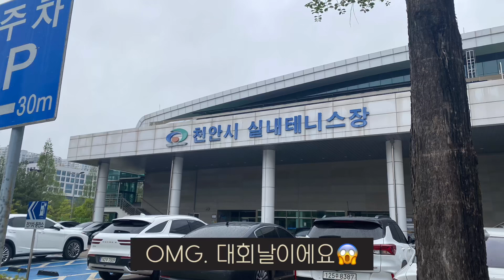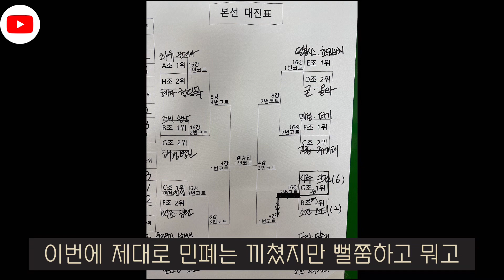첫 테린이대회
뭣 모르고 테린이 대회 나갔다가 민폐만 끼치고 왔어요